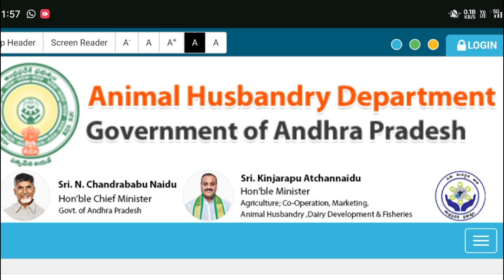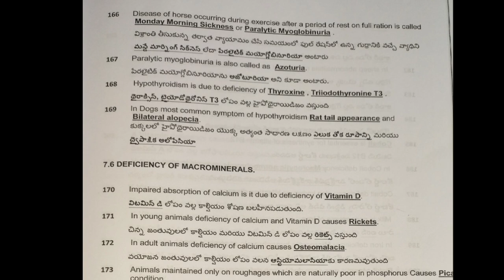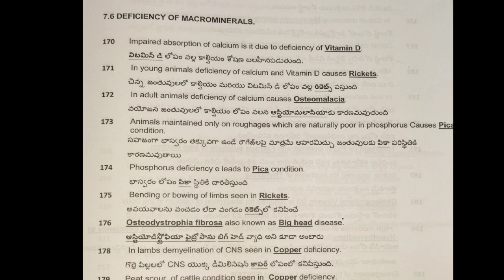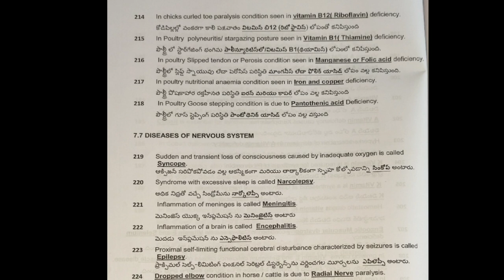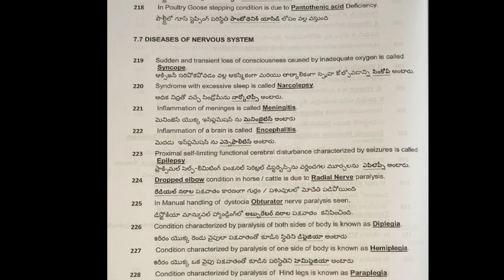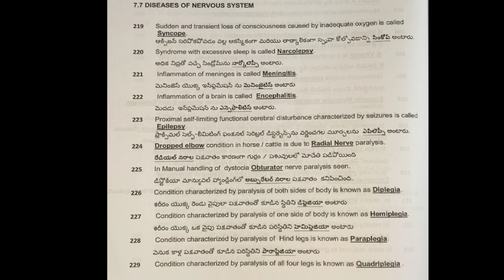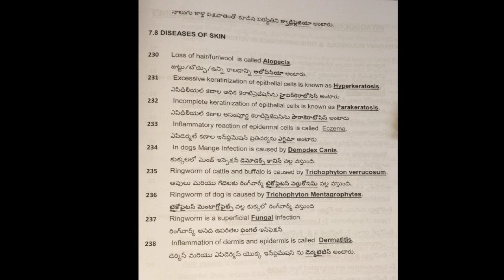ఆంధ్రప్రదేశ్ అనిమల్ హస్బెండరీ అసిస్టెంట్ ఉద్యోగాలు నోటిఫికేషన్ విడుదల తేదీలు 2024 | ap aha jobs 2024